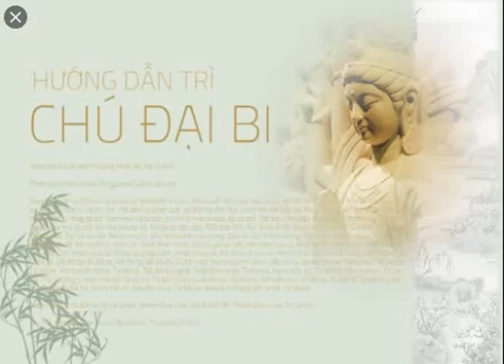chú đại bi dạy điều gì(mở phụ đề xem)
0,04🤝🙏 🙏🏻

Thiên thủ Thiên nhãn vô ngại Đại bi Tâm Đà la ni

Nam mô hắc ra đát na đa ra dạ da. Nam mô a rị da, bà lô yết đế thước bác ra da, bồ đề tát đỏa bà da, ma ha tát đỏa bà da, ma ha ca lô ni ca da. Án. tát bàn ra phạt duệ, số đát na đát tỏa.
Nam mô tất kiết lật đỏa y mông a rị da. Bà lô kiết đế thất phật ra lăng đà bà.
Nam mô na ra cẩn trì. hế rị ma ha bàn đá sa mế, tát bà a tha đậu du bằng. a thể dựng, tát bà tát đa na ma bà già. ma phạt đạt đậu, đát điệt tha. Án! a bà lô hê, lô ca đế, ca ra đế, di hê rị, ma ha bồ đề tát đỏa, tát bà tát bà, ma ra ma ra, ma hê ma hê rị đà dựng. cu lô cu lô kiết mông. độ lô độ lô phạt xà da đế, ma ha phạt xà da đế, đà ra đà ra, địa rị ni, thất Phật ra da, dá ra dá ra. Mạ mạ phạt ma ra, mục đế lệ, y hê di hê, thất na thất na, a ra sâm Phật ra xá lợi, phạt sa phạt sâm, Phật ra xá da, hô lô hô lô ma ra, hô lô hô lô hê rị, ta ra ta ra, tất rị tất rị, tô rô tô rô. Bồ đề dạ bồ đề dạ, Bồ đà dạ bồ đà dạ, Di đế rị dạ, na ra cẩn trì. địa rị sắc ni na, Ba dạ ma na. ta bà ha. Tất đà dạ. Ta bà ha. Ma ha tất đà dạ. ta bà ha. Tất đà du nghệ. Thất bàn ra dạ. ta bà ha. Na ra cẩn trì. Ta bà ha. Ma ra na ra. Ta bà ha. Tất ra tăng a mục khê da, ta bà ha. Ta bà ma ha a tất đà dạ. Ta bà ha. Giả kiết ra a tất đà dạ. Ta bà ha. Ba đà ma yết tất đà dạ, Ta bà ha. Na ra cẩn trì bàn dà ra dạ. Ta bà ha. Ma bà lị thắng yết ra dạ. Ta bà ha.
Nam mô hắc ra đát na đá ra dạ da, Nam mô a rị da bà lô yết đế, thước bàn ra dạ, Ta bà ha. Án tất điện đô, mạn đa ra, bạt đà dạ, ta bà ha.